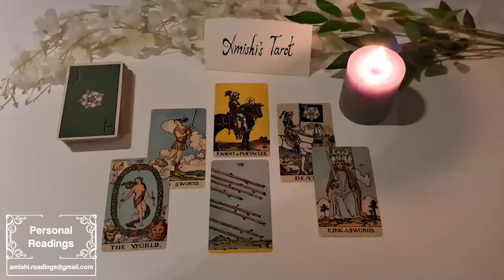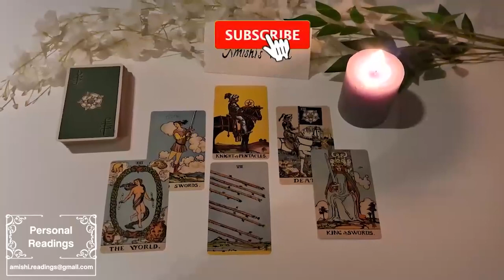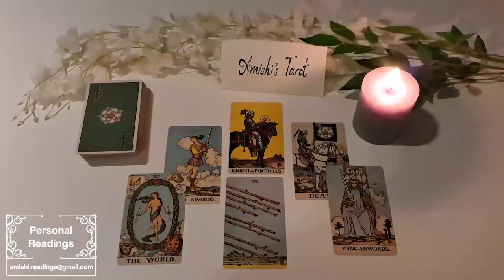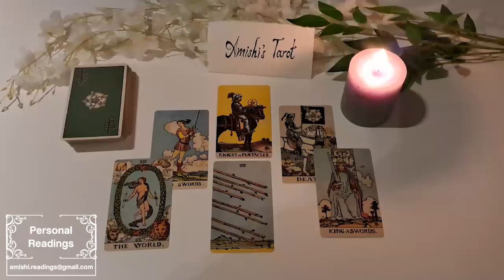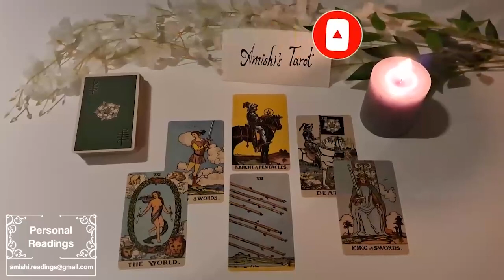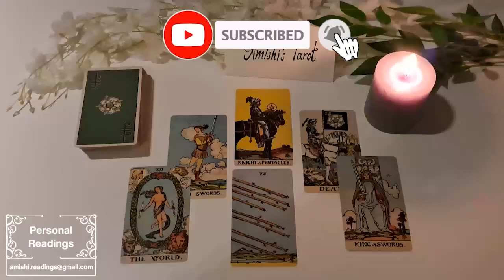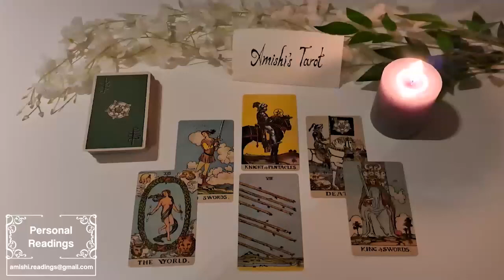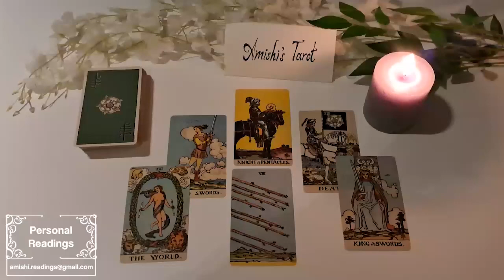LEO ❤ A deep Soulmate situation that finally turns into a commitment..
IGNORE THIS

Leo Love
Leo 2023
Leo today
Leo July